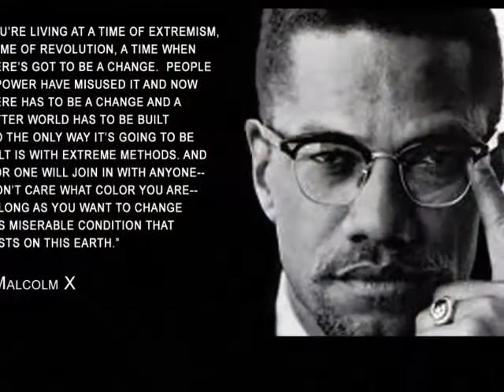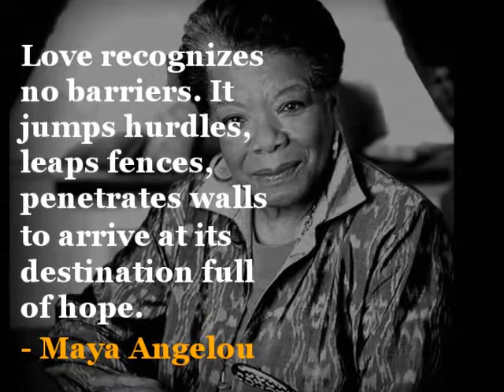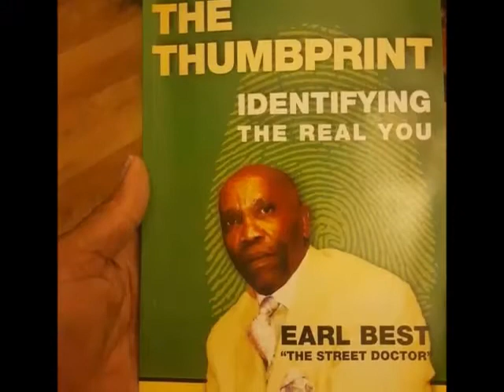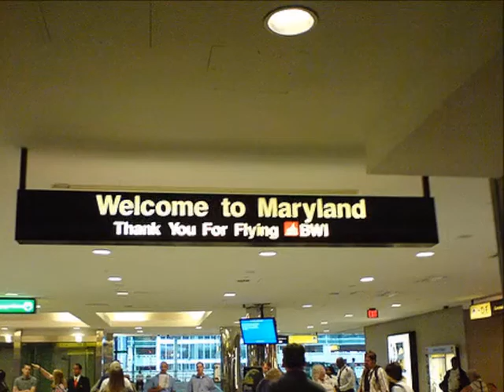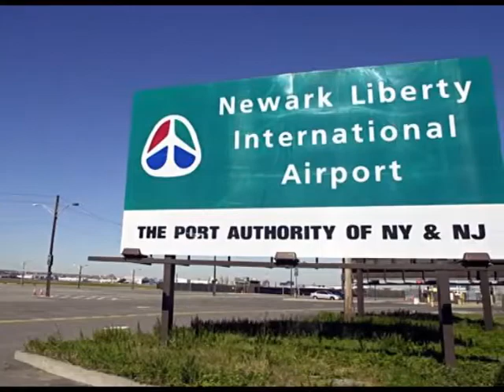STREET DOCTOR"BELIEVE IN YOURSELF" PROMO